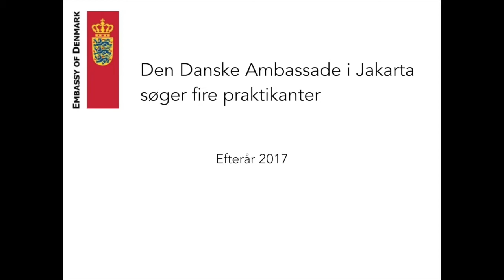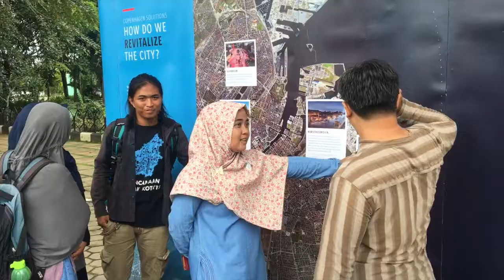Internship at the Danish Embassy in Jakarta Fall 2017